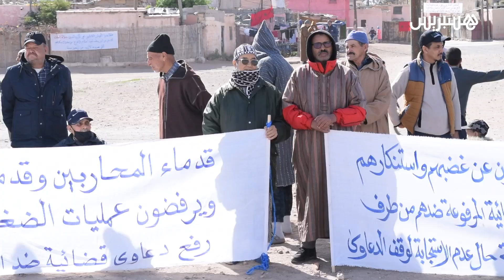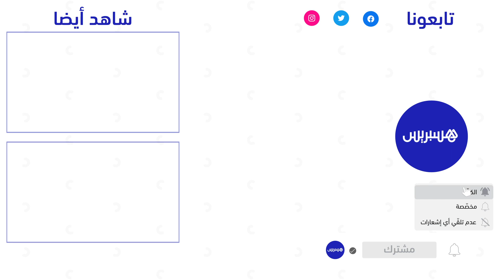بسبب قرار إفراغهم .. سكان "بين القشالي" يخرجون للمطالبة بحلول منصفة لمشكلة سكنهم